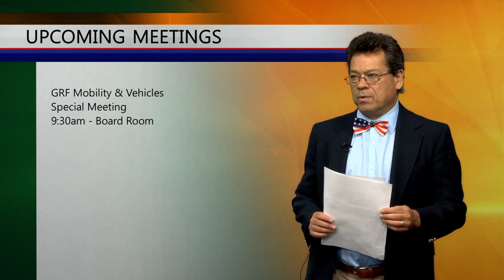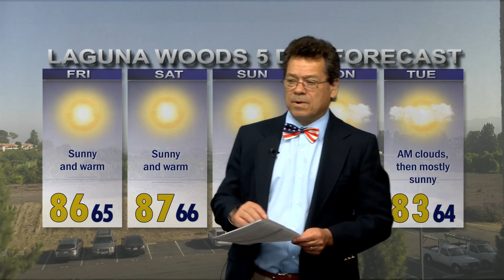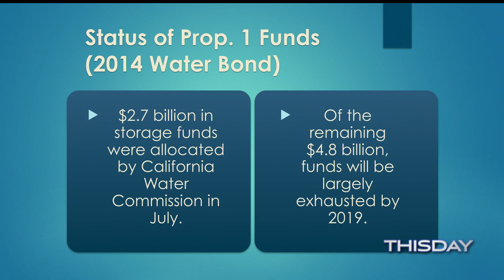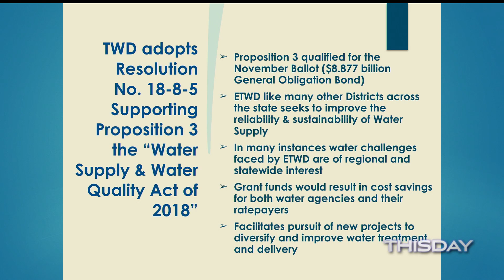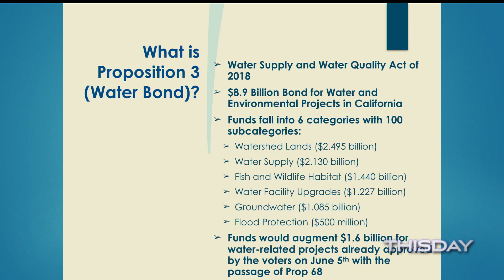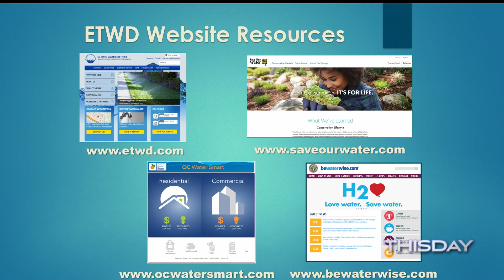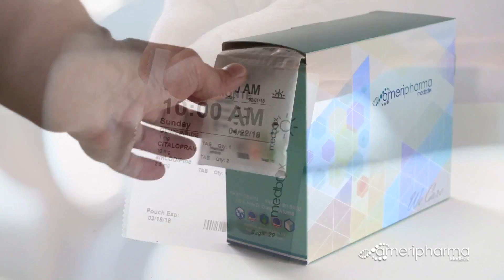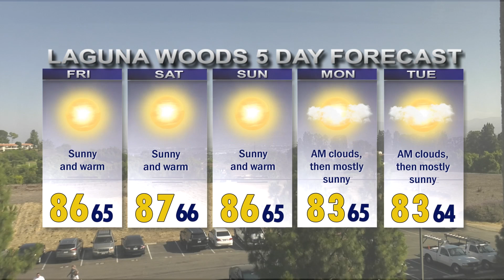ThisDay August 31, 2018